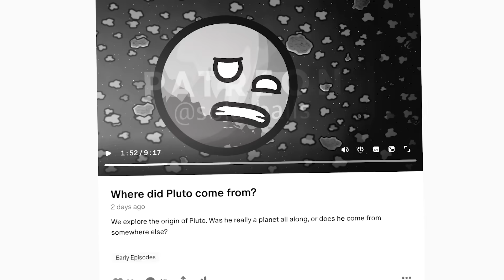Where does Pluto REALLY come from?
Discover Pluto's secret backstory.

BUSINESS: If you are interested in having your brand reach US audiences, get in touch with:

To partner with us to VO SolarBalls in your own language, click:
shorturl.at/ikS19